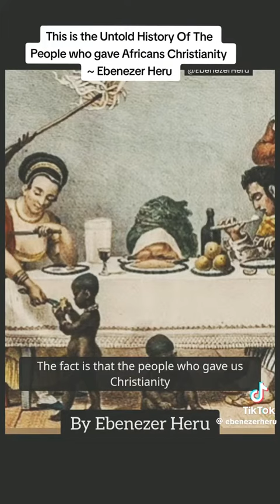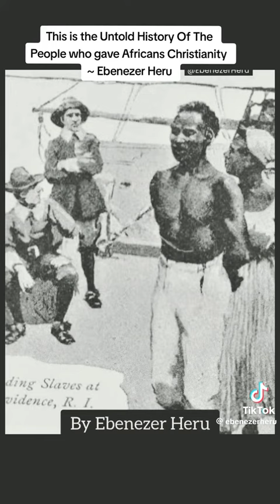Mistral’s Religion To Justify Atrocities 😪